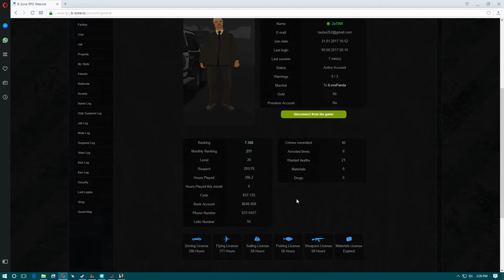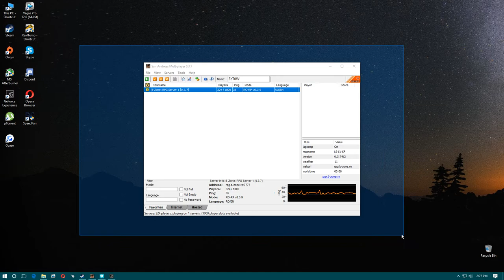Gta SA:MP | B-ZoneRpg | #193 De unde atata prostie ?